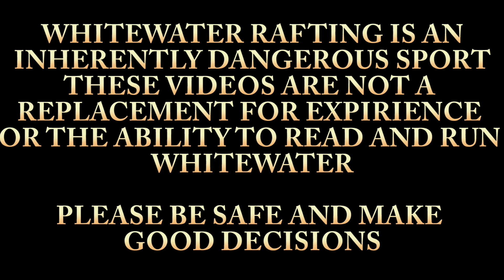How To Run: Right Channel (Buffalo Rapids)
A full comprehensive view of Right Channel of Buffalo Rapid on the Lower Flathead river. This video shows Drone and Gopro footage describing how to run this particular section of the river. The water level was 4,300 CFS for all clips of this video